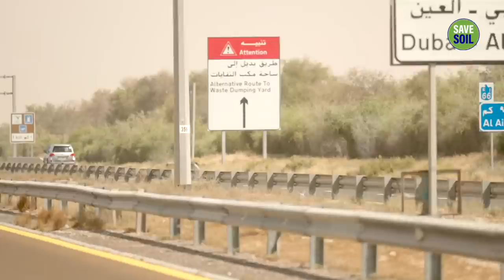Surviving The 48°C Ride Through The Arabian Desert - SaveSoil Folktales | Sadhguru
Find out what it takes to survive a motorcycle ride through the Arabian Desert, in peak summer with temperatures hitting 48 degree Celsius! Part of the SaveSoil folktales series.

Save Soil, a global movement envisioned by Sadhguru, seeks to bring about a concerted, conscious response to impending soil extinction. Action now to SaveSoil savesoil.org